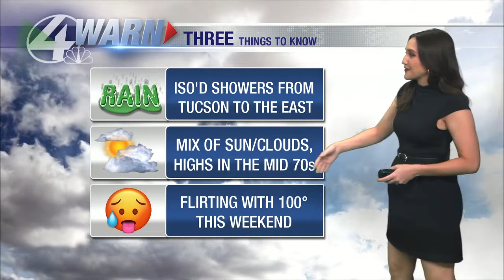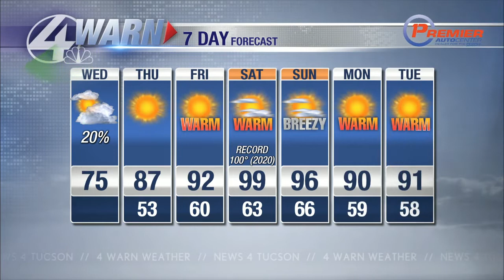Shea's Wednesday Forecast